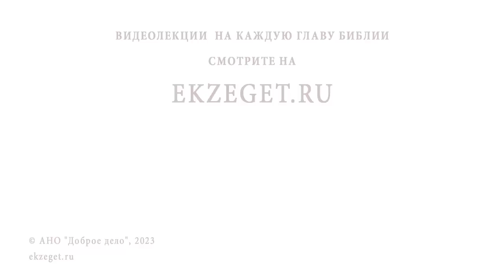ЗАГАДКИ ЦАРИЦЫ САВСКОЙ (3Цар.10:4) Протоиерей Дмитрий Сизоненко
Команда Экзегет.

На библейском портале Экзегет вместе с протоиереем Дмитрием Сизоненко разбираем трудные места Библии. В сегодняшнем видео говорим о загадках царицы Савской.

🔸  Встреча Соломона с царицей Савской
🔸  Таинственная гостья
🔸  Достоинство и внутренняя свобода. Ум и мудрость
🔸  Языческий мир. Основательница династии царей
🔸  Предания о сыне царицы
🔸  Недоверие к загадочности
🔸  Божественная премудрость Соломона
🔸  Царство Савеев
🔸  Загадки царицы Савской
🔸  Мир. Благоволение

📜 Читать 3-ю книгу Царств главу 10, стих 4 (с толкованиями)